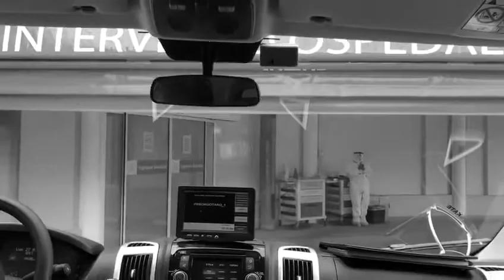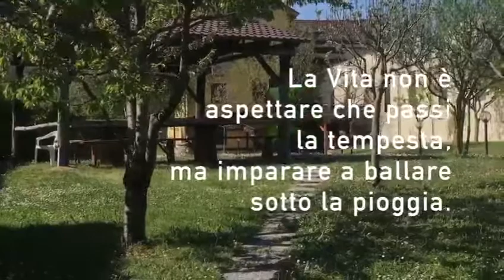Coronavirus - I volontari Anpas della pubblica assistenza di Borgotaro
Un momento emozionante con i volontari Anpas della pubblica assistenza di Borgotaro